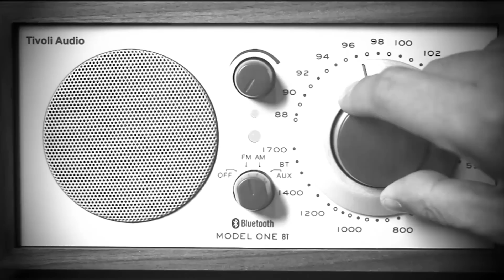มั่นคง Radio : ตอนที่ 14 คุยเรื่องพิษภัยของการเล่นพนันบอล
ถึงตอนที่ 14 แล้วครับ กับรายการมั่นคง Radio จ้าๆๆ  สำหรับเทปนี้เราจะมาคุยกันเรื่องฟุตบอล EURO 2016  กันจ้า เป็นการคุยถึงที่มาที่ไปของกีฬาฟุตบอล และพิษภัยของการเล่นพนันบอล